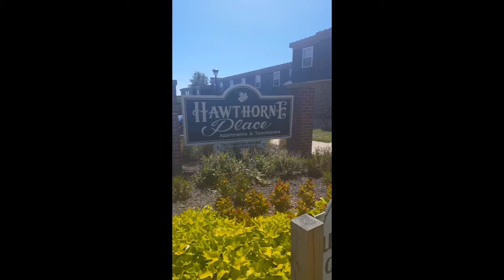Healthiest Cities and Counties - Independence, Missouri